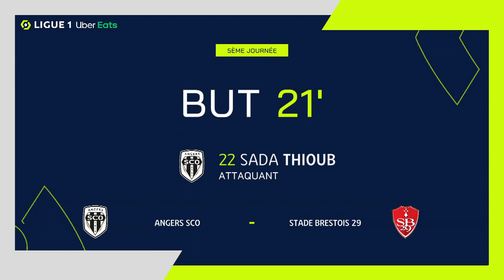But Sada THIOUB (22' - ANGERS SCO) ANGERS SCO - STADE BRESTOIS 29 (3-2) 20/21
"ANGERS SCO - STADE BRESTOIS 29 (3-2) But de Sada THIOUB (22' - ANGERS SCO)  + Tous les buts de ANGERS SCO - STADE BRESTOIS 29 en vidéo.

Ligue 1 Uber Eats - Saison 2020/2021 - 5ème journée STADE RAYMOND KOPA - Sunday 27 September 2020

Buteurs : Steve MOUNIE (3' pen - STADE BRESTOIS 29) / Sada THIOUB (22' - ANGERS SCO) / Gaëtan CHARBONNIER (32' - STADE BRESTOIS 29) / Ismaël TRAORE (78' - ANGERS SCO) / Angelo FULGINI (80' - ANGERS SCO)